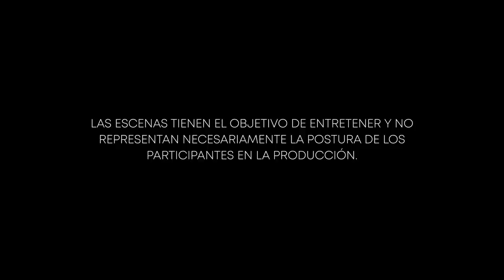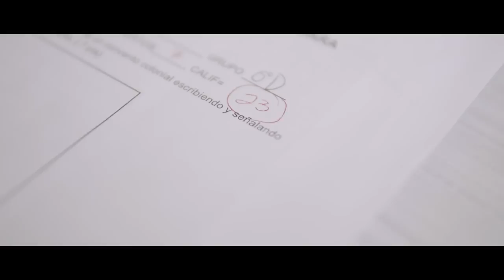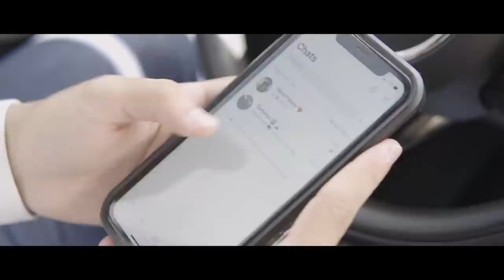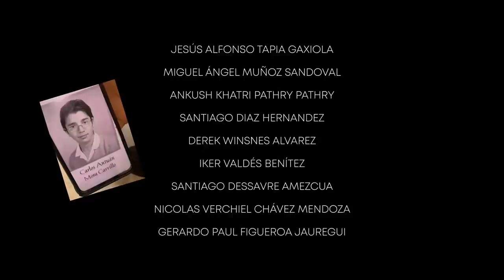Cumbres Guadalajara Video de Graduación